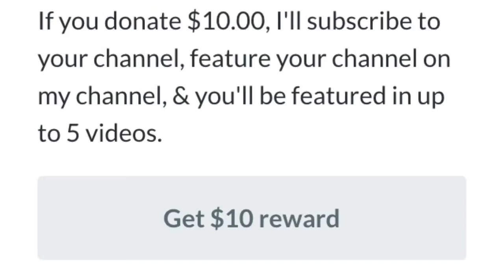Grand Theft Auto San Andreas Gameplay Play Walkthrough Part 14: These Races Are Bullshit!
Drop a "Like" On This Sum-a-ma-bitch

Sub-Goddamn-Scribe
Gamertags
PS3: TheJayHonovi
PS4: TheJayHonovi

"Put some RESPECK on my name, all tree of yall, I ain't gon say it no mo!"
                  *Birdman (The Cry Baby Bitch)